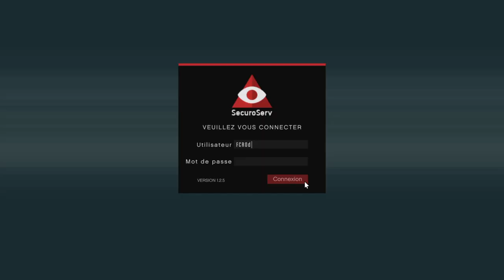Vol De Véhicule Import/Export GTA V Online